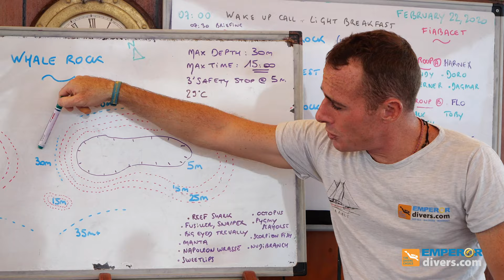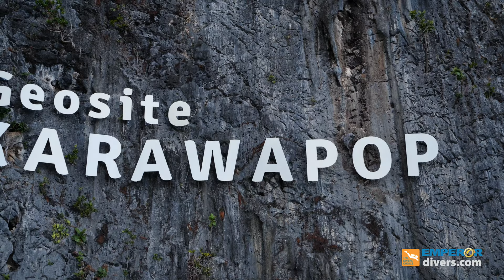MV Emperor Raja Laut Promotion 2020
Raja Laut means 'King of the Sea' and stepping on board this 'schooner style' inspired yacht, built from tropical hardwood, you will experience a truly regal sense of sailing the Indonesian seas; freedom, style and comfort. Itineraries include the areas of Komodo, Raja Ampat, Banda, Flores and Alor.